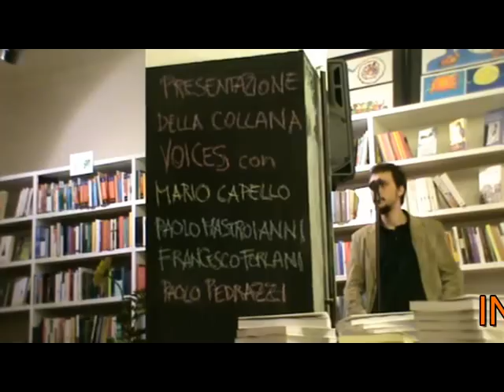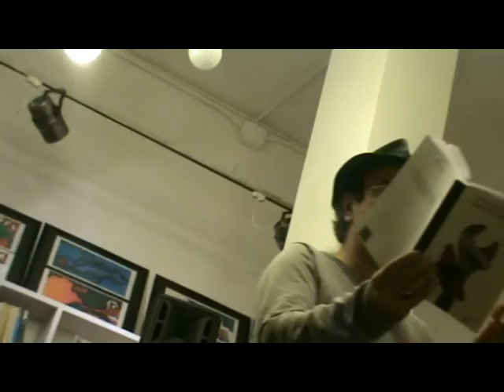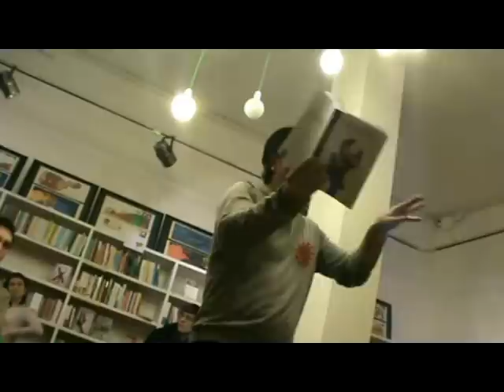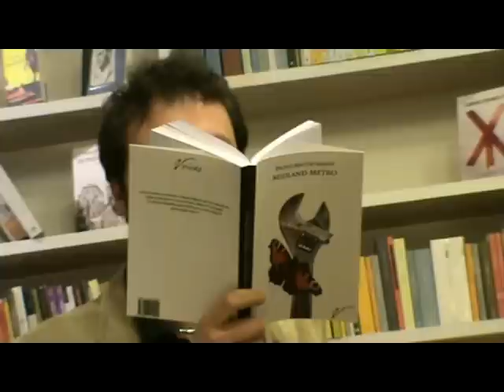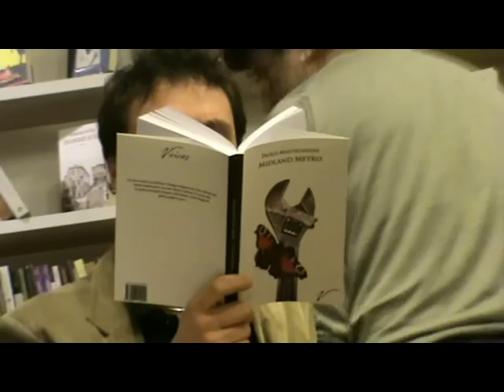Inaugurazione della Trebisonda - 5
Inaugurazione della libreria Trebisonda a Torino: quinto evento: presentazione della collana "Voices", edizioni Sottovoce, con il curatore Francesco Forlani e gli autori Paolo Mastroianni e Marco Capello. Sabato 5 febbraio 2011.